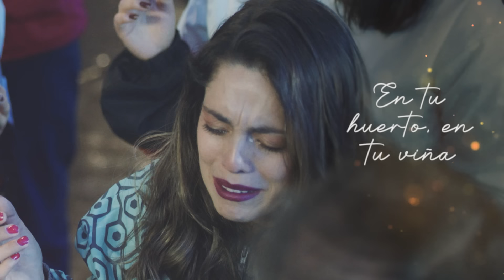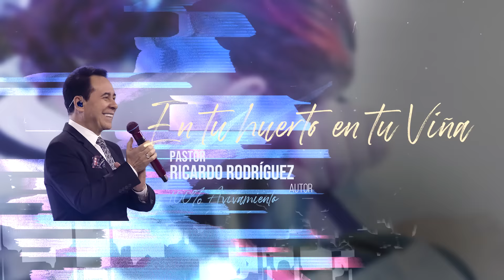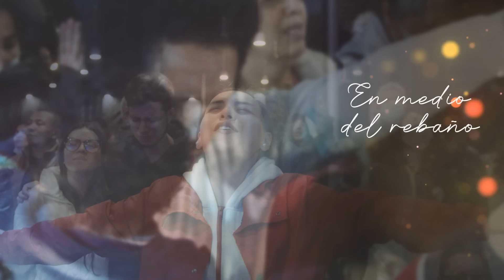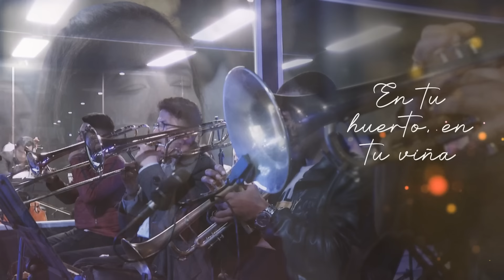En tu huerto, en tu viña - Avivamiento | Música y adoración cristiana 🎶🔥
¿Quieres caminar con el Espíritu Santo? ¿Realmente quieres encontrarlo? Sumérgete en su presencia adorándolo y exaltándolo a través de este nuevo coro de adoración...

Él prometió estar ahí, Él está en medio del rebaño, allí podrás disfrutar de su gloria con Él habitar